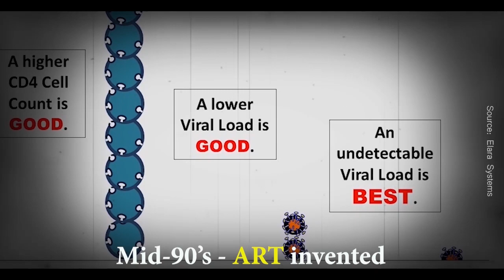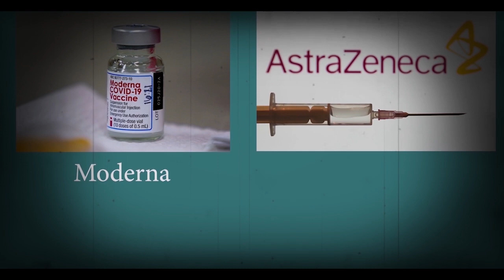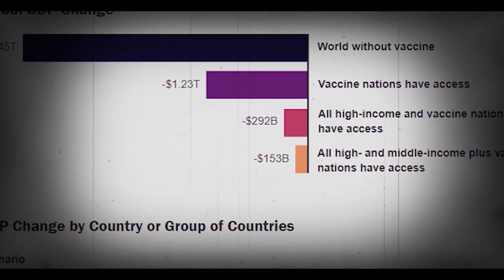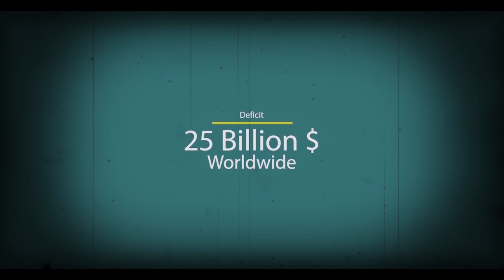Why aren't we getting enough vaccines | Vaccine Nationalism | How can we stop vaccine hoarding?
'Vaccine nationalism' occurs when governments sign agreements with pharmaceutical manufacturers to supply their own populations with vaccines ahead of them becoming available for other countries.

A new phenomenon, 'vaccine nationalism', has emerged during the ongoing coronavirus pandemic.

In this first episode of 'Sarak Chaap', we have tried to encompass all the factors involved in the shortage of the vaccine supply worldwide and how humans tend to prefer personal gains over worldwide welfare.
Poor countries like India, Pakistan, etc. can not afford the cost of the vaccines and it's predicted that it will take two to three years to at least make vaccines accessible worldwide.

In this video, we have tried to underline the strategies to stop the hoarding of vaccines by rich countries.

Do tell us what's your take on the matter in the comments section. Thanks!